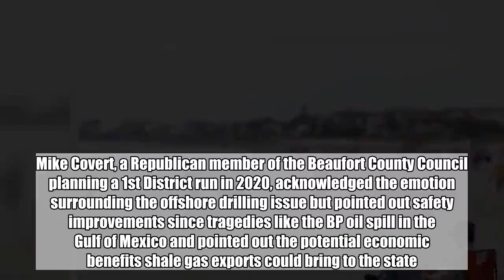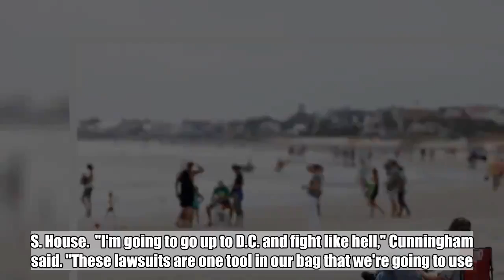Lawsuit filed over Trump plans for offshore drilling tests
Environmental groups on Tuesday sued the Trump administration over offshore drilling tests, launching a legal fight against a proposal that has drawn bipartisan opposition along the Atlantic Coast.  The lawsuit filed in federal court in Charleston, South Carolina, claims the National Marine Fisheries Service violated the Marine Mammal Protection Act, the Endangered Species Act and the National Environmental Policy Act when it issued five permits for the use of seismic air guns.  "This action is unlawful and we're going to stop it," Diane Hoskins, campaign director at OCEANA, said in a news release. "The Trump administration's rash decision to harm marine mammals hundreds of thousands of times in the hope of finding oil and gas is shortsighted and dangerous."  The coalition includes OCEANA, the Southern Environmental Law Center, the Natural Resources Defense Council, Earthjustice, Center for Biological Diversity, Surfrider Foundation and the Sierra Club.  The blasts are conducted in preparation for potential offshore drilling, which the administration has proposed to expand from the Atlantic to the Arctic and Pacific oceans. The five-year plan would open 90 percent of the nation's offshore reserves to private development.  Survey vessels will be required to carry observers to listen and watch for marine life and alert operators if a protected species comes within a certain distance. Surveys would be shut down when certain sensitive species or groups are observed, and penalties could be imposed for vessels that strike marine animals.  But the precautions aren't enough for environmental groups, who've said the blasts can disturb wildlife. Industry groups say the surveys have been conducted around the world for decades, with little adverse impact.  The drilling issue has been an emotional one along South Carolina's coast, with cities and municipalities mounting vocal opposition. But there are still supporters of the idea, which some say could mean an economic boon for an area increasingly reliant on tourism.  State Sen. Stephen Goldfinch is a Republican who represents portions of the coast and, last year, told a U.S. House panel that coastal oil and gas exploration "could write the next chapter" for areas like his. He said Tuesday he understands constituents' fears about the potential for oil-related environmental problems but says seismic testing could lead to the discovery of natural gas deposits, which could be an economic boon.  "I love tourism. I appreciate tourism," Goldfinch told , of the state's $20 billion industry, mostly centered on coast. "But I'm telling you, the people of the coast are tired of being tied to tourism. It scares us to death every time there's a storm that comes and shuts it down."  This fall, the city of Georgetown - a popular tourism destination that abuts Goldfinch's district - was paralyzed for days amid concerns about catastrophic flooding in the aftermath of Hurricane Florence.  The drilling issue has created strang